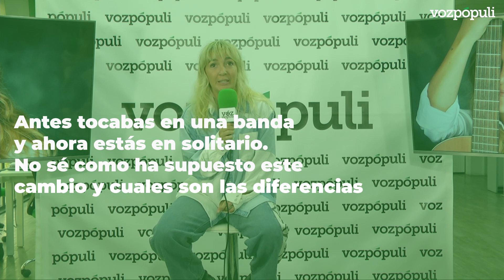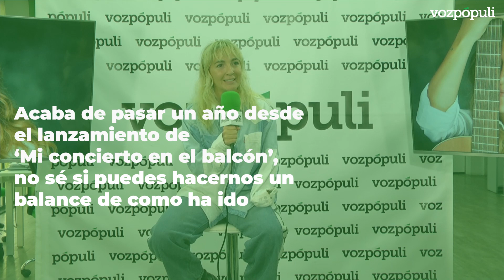Paula Mattheus: "Hemos puesto mucho cariño y horas de buscar influencias al próximo disco"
La artista vasca visita Vozpópuli de dulce. Este año celebra una gran gira y ya está preparando su segundo álbum, el cual considera que "le va a dar muchas alegrías"